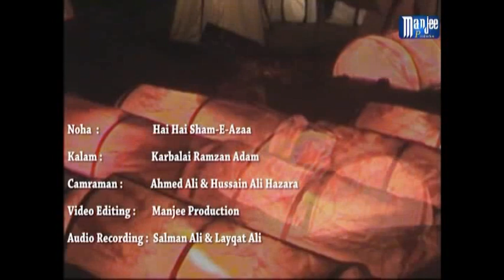Abbassia Noha 2012-13 Hay Hay Sham e Aza 5 Noha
This Hussaini Institution was established in 1972 in Quetta and have impressive role in society.